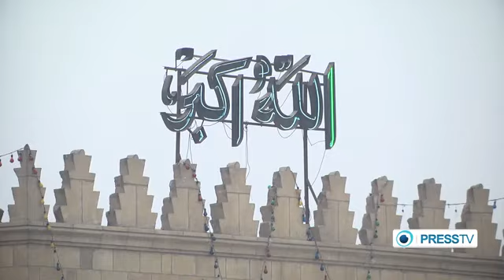Eid al-Adha 2013 Egypt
Eid al-Adha 2013 Egypt video by PressTV